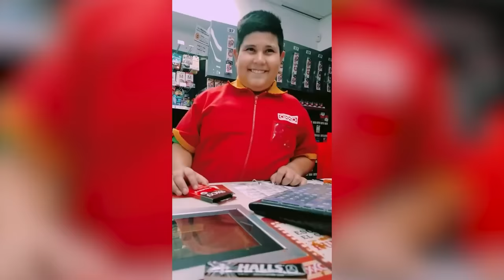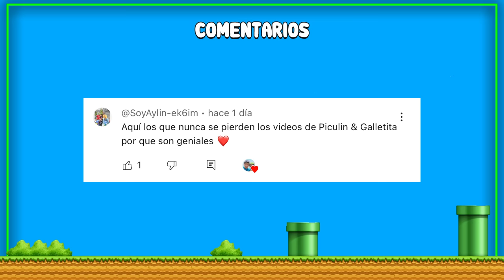24 HORAS SIENDO HERMANOS *Hermanitas Cardenas*